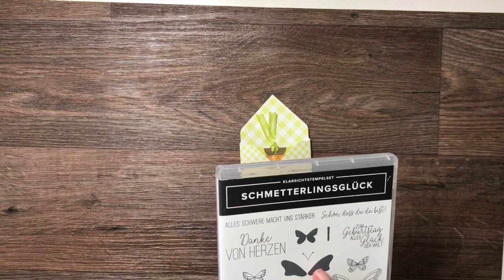Teil 1 von 5 - Teebeutelverpackung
Eine neue 5-teilige Serie mit dem Set "Gartenglück" und "Schmetterlingsglück". Der 1. Teil beinhaltet eine Verpackung für einen Teebeutel.

Liebe Grüße
Silvia